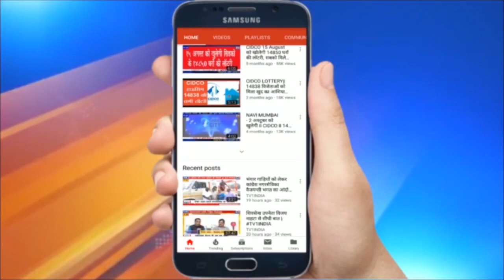BREAKING NEWS - NAVI MUMBAI दलबदल के फिराक में BJP के 25 नगर सेवक